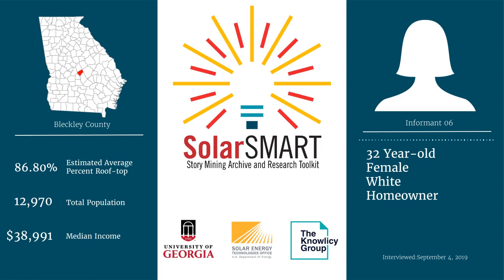SolarSMART Interview - SEA-BLECKLEY-INF06